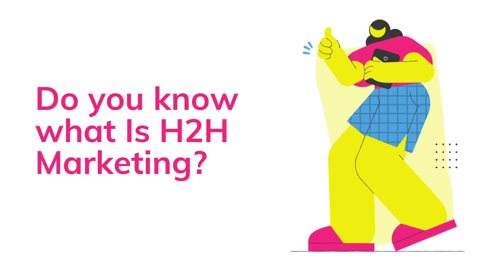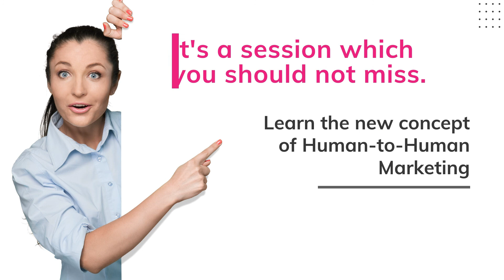H2H Marketing - Learn the new concept of marketing | Philip Kotler | Prashant Menon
Prashant Menon explains Why Human-to-Human Marketing (H2H Marketing) is the need of the hour in current scenario. Watch the video to learn more & if you want to know more about H2H Marketing then Register
Date: 30th May, 7:00 PM - onwards (IST)
Prashant Menon will be speaking on - Service-Dominant Logic which is one of the pillars of H2H Marketing.